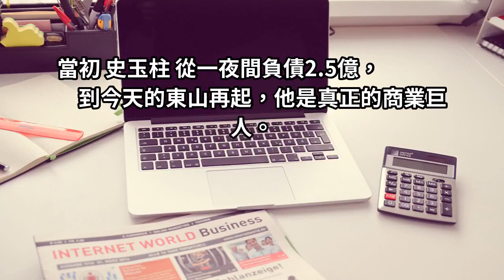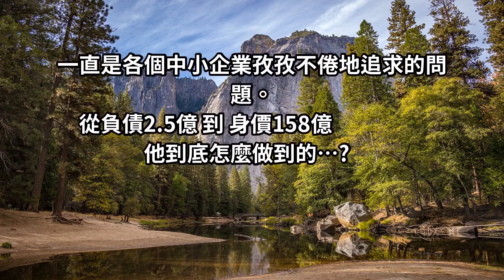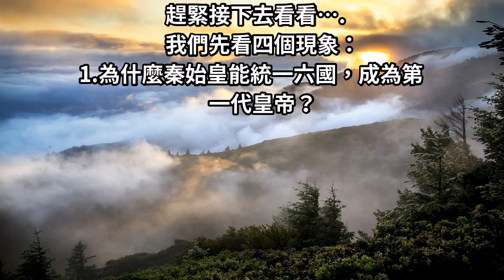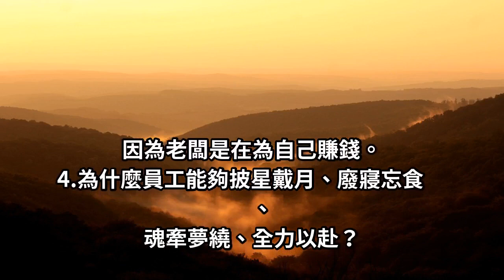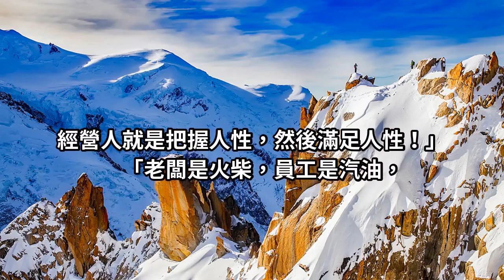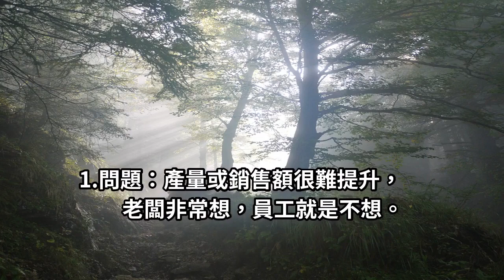神人！他從一夜間負債2.5億，到今天身價158億！他是怎麼辦到的？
太厲害了！！